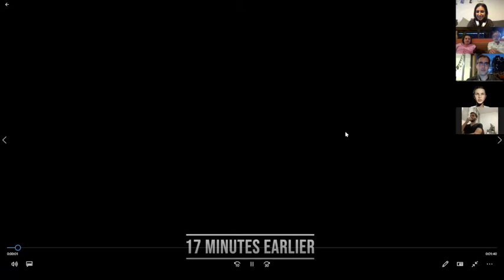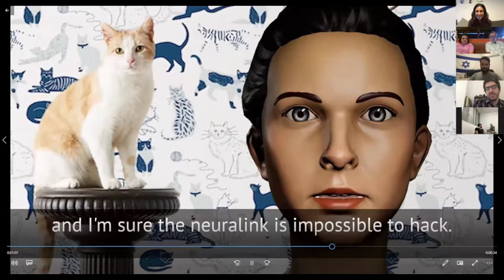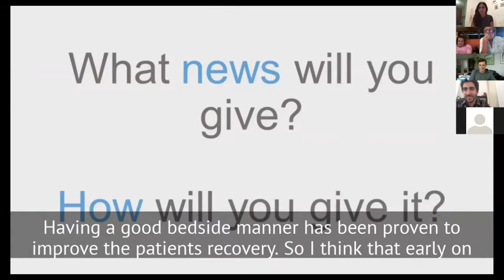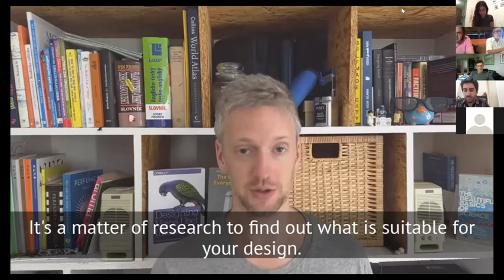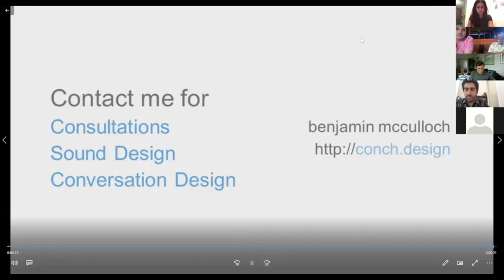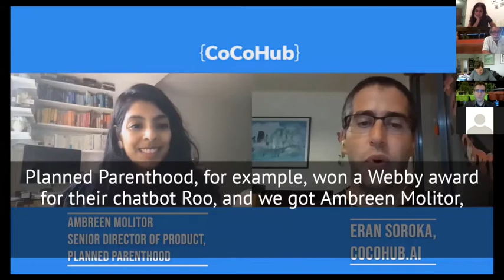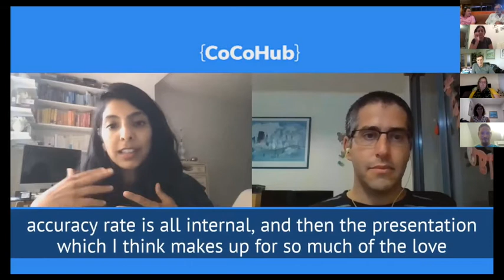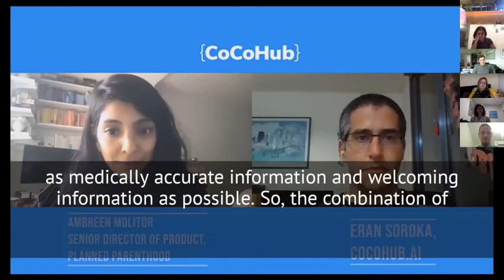Healthy Conversations: The future of conversational AI in Healthcare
We're shaking things up and going live on Zoom for our sixth meetup! It will be interactive - with Yaki Dunietz, Jason F. Gilbert, Kimono Person, and the CoCoHub team on call ready to chatbots!- We've also produced two fantastic pre-recorded interviews: Eran Soroka is Taking Turns with Ambreen Molitor from Planned Parenthood, creators of the Webby award-winner chatbot Roo; And Miri (Miryam) Blayckher speaks to Browning Rockwell, creator of the healthcare app Wewa Life.